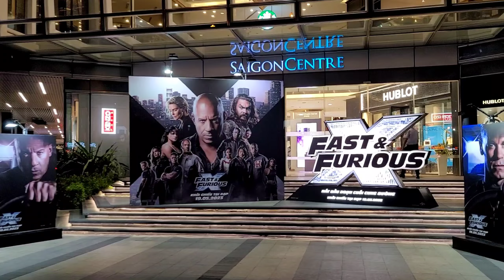KHÔNG TIN NỖI ĐÂY LÀ SÀI GÒN NHÌN NHƯ TRỜI TÂY |Walking Night Ben Market Walking City NguyenHueNight